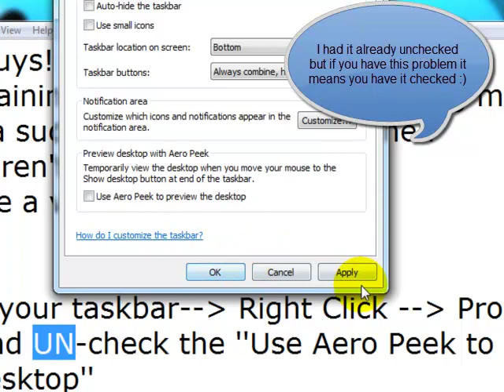HOWTO FIX: Windows minimizing all of a sudden in Windows 7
If you've just installed Windows 7 you may have noticed that when you are not touching (using) your mouse the window you are using minimized (ex: when you are in your web browser). To fix this little problem of windows minimizing alone, without doing anything you just have to disable Aero Peeck, in the video I'll show you how!